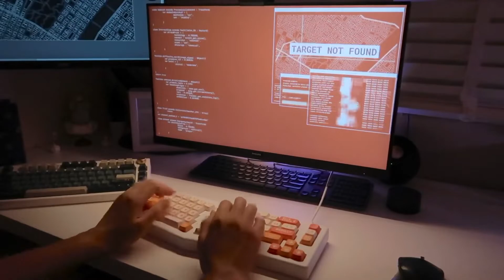HackerTyper 2.0?! | Awesome Type Showcase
*** NOTE:  This is a hobby project and it is still in early development. Thanks to many cool guys on reddit thread that encouraged [OC] to upload and we're happy to hear your thoughts! :) ***

Awesome Type is a digital toy made for custom keyboard lovers to make a little fun out of their keeb. You can mindlessly spam your keyboard to make cool things show up on screen. It is best to change program colors to match your case and keycap colors :)

Features

Spam any keys to get the look-cool code show up (like a genius hacker in a movie).
Use to make a cool keyboard sound test vdo clip without worry that you gonna miss type.
The awesomeness will increase significantly if you use it outdoor. i.e. at coffee shop or cafe. (Be caution, they is a smollllll chance that other customer will call the cops on you because they think you are a hacker)
The 6 awesome popup will randomly appear when you hit Enter. Or manually call it by each number key.
Use Ctrl+Enter to toggle Autopilot mode. This will allow you to rest your finger while not reduce your awesomeness.
Background color can be change to match any keycap and case.
Configurable output speed - this will help hard spring switch user to reduce fatigue from too fast typing

[F11] - toggle fullscreen

[ANY KEY] - display random awsome code

[0-6] - activate each awesome popup

[ENTER] - activate random awesome popup

[CTRL+ENTER] - toggle autopilot mode

[ESC] - show this page

You can support the OC by donation or buy another one of the OC's awesome games on Steam.

This means a lot to the OC! :D